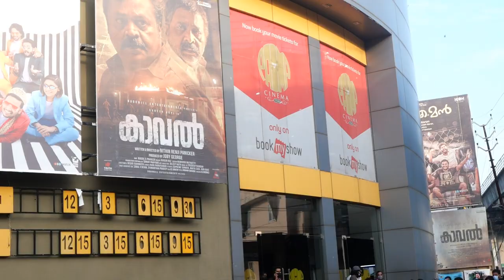പൊട്ടി പാളീസായ "വൺ " മെഗാഹിറ് ആയ "കാവൽ "|one and kaval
കാവൽ  ഗംഭീര റിലീസ്| പടം എങ്ങനെയുണ്ട് |Kaval first response| Huge Expectation|Sureshgopi